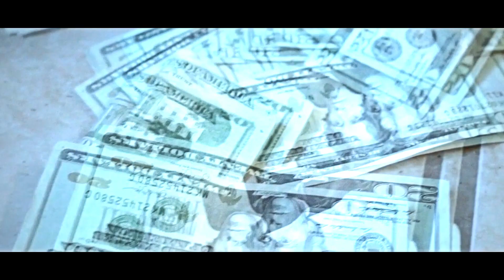$IETE - D.O.A. (Official Video) Shot By: Marksman Media